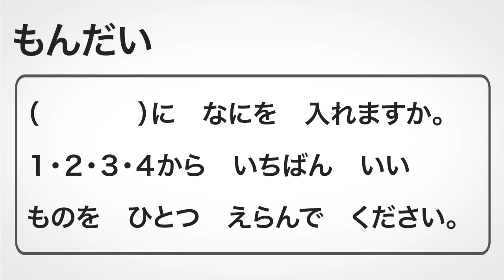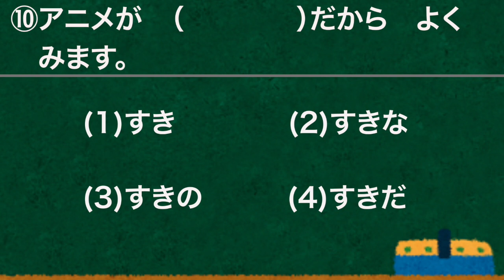【JLPT N5】Grammar Quiz Part11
●Recommended Books
①Beginner
◆ Genki 1

◆ Genki 2
②Pre - intermediate
◆ 中級へ行こう